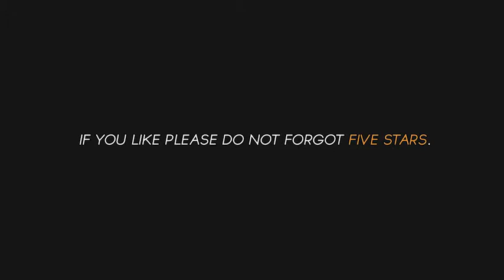Energy Countdown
It is a Countdown. you just need to replace your logo, and render it. Also, you can change the color.Pretty easy.
Main features:
-AE CS6 or Higher
-Video tutorial included.
-Intuitive color settings